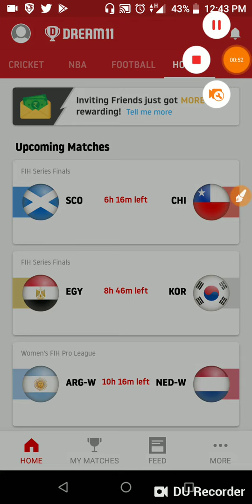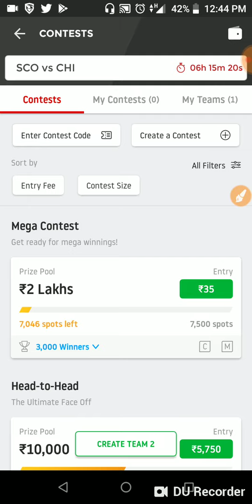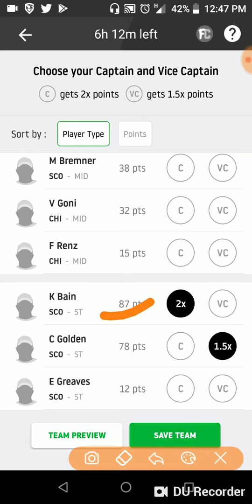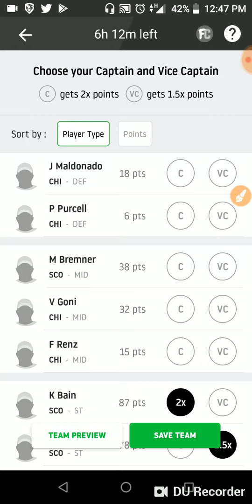SCO vs CHI DREAM11 Hockey TEAM AND PREDICTION | FIH Series Finals 2019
SCO vs CHI DREAM11 Hockey TEAM AND PREDICTION | FIH Series Finals 2019/ Scotland vs Chile DREAM11 hockey Team and Prediction